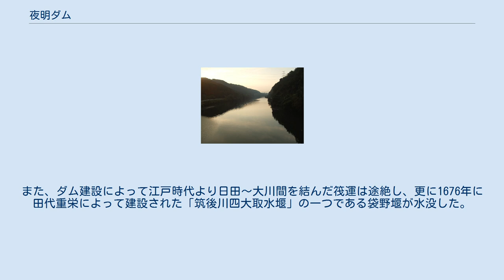夜明ダム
ダム湖（2007年8月） 夜明ダム（よあけダム）は、福岡県うきは市浮羽町三春地先と大分県日田市夜明地先に跨る、筑後川本川に建設された発電専用ダムである。
 筑後川水系では、1913年（大正2年）の女子畑発電所建設以来、筑後川（大山川）・玖珠川に水力発電所を建設していたが、第二次世界大戦後の拡大する電力需要を見越して、筑後川中流部の夜明地点にダム式発電所の建設を図った。
1952年（昭和27年）より建設に着手し、2年という短期間で完成させた。
ダムの型式は重力式コンクリートダム、高さは15.0mである。
 ダムの建設された場所は、筑後川の両岸に国道386号と国道210号が並走し、大分自動車道やJR九州久大本線も近傍を通ることから、福岡県、佐賀県、長崎県と大分県を結ぶ交通の要衝である。
故に山間部であるが交通量は多い。
下流には保木公園があり、春には100本のサクラが咲く花見スポットである。
ダム湖はカヌー等に利用されている。
また、1966年（昭和41年）の大分国体ではボート競技の会場となった。
 2017年（平成29年）7月5日、平成29年台風第3号と発達した梅雨前線の影響により、筑後川は氾濫危険水位を超えて増水し、同日18時半ごろ、当ダムの管理所が流失した。
 ダム建設中の1953年（昭和28年）6月、梅雨前線の活発化によって筑後川流域は500mm以上の集中豪雨が降り注ぎ、流域は有史以来の大水害である昭和28年西日本水害を経験した。
 ダムは建設途上で、8門あったゲートで完全に作動できたのは3門、残りは未完成であったため上げ下げができず貯水量のコントロールができない状態にあった。
ダム地点は上流からの激しい濁流に洗われていたが、遂に両岸の部分から越水・溢流し遂に決壊した。
ダム本体も全面決壊とは至らなかったが、設備の一部が破損・流出した。
この決壊事故が下流の水害を増幅させたのではないかという指摘が多く出され、翌年福岡県と大分県は共同で「夜明ダム調査報告書」を作成したが、ダム決壊による直接的被害というよりは河川整備の不備が今回の災害を齎したとの結論になった。
 近代の日本におけるダム決壊事故の例は1868年（明治元年）の入鹿池決壊事故（入鹿切れ）によって941人が死亡した例とこの夜明ダムの他三例があるが（鉱滓ダムを除く）、これ以降のダム事業に大きな影響を与えた。
また、ダム建設によって江戸時代より日田～大川間を結んだ筏運は途絶し、更に1676年に田代重栄によって建設された「筑後川四大取水堰」の一つである袋野堰が水没した。